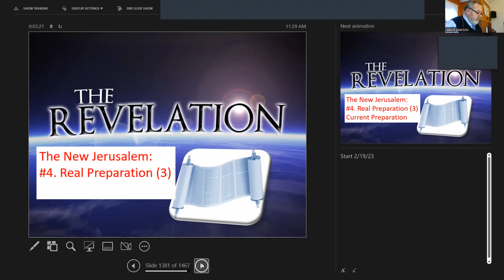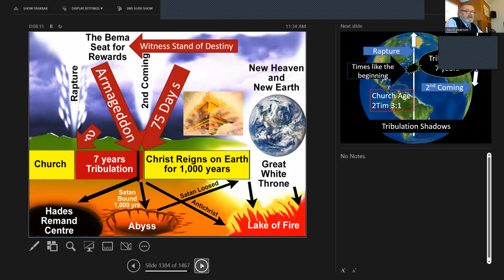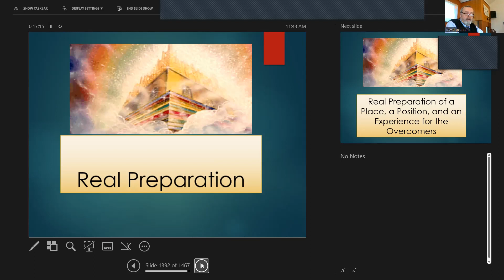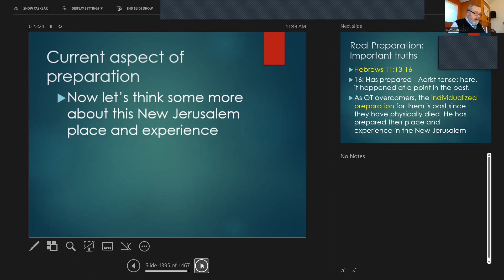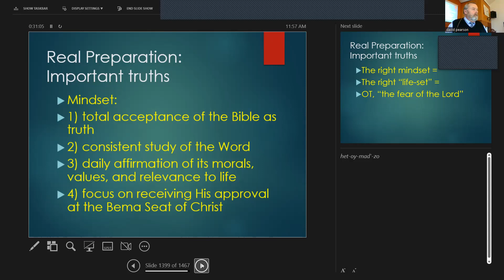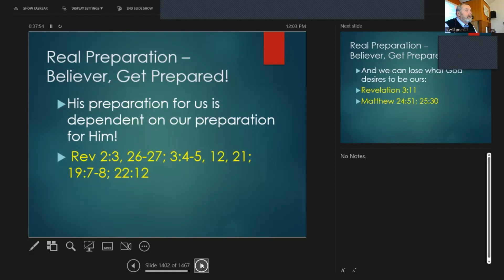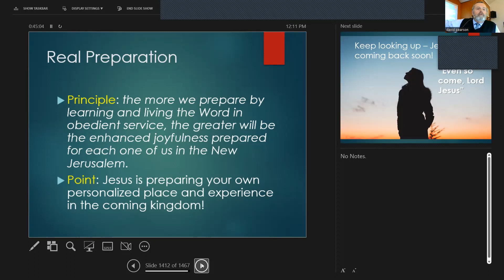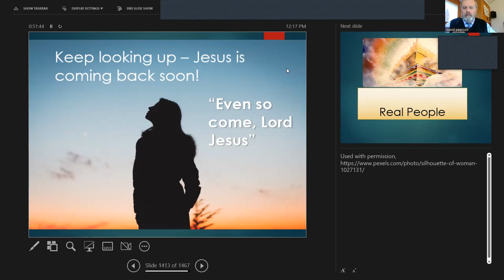Earning Your Place in the New Jerusalem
By Pastor Pearson
03/12/23